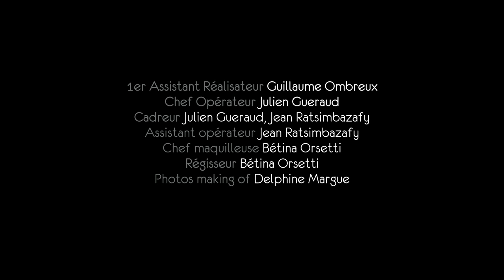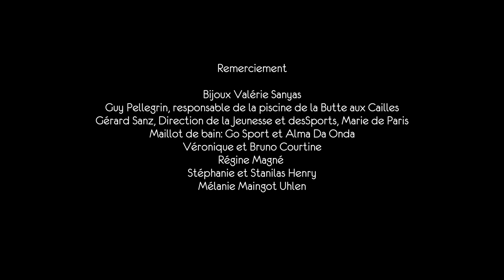Au fil du temps un bijou qui tisse des liens.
Véronique perd sa bague à la piscine ...